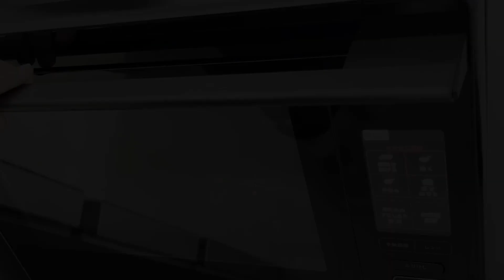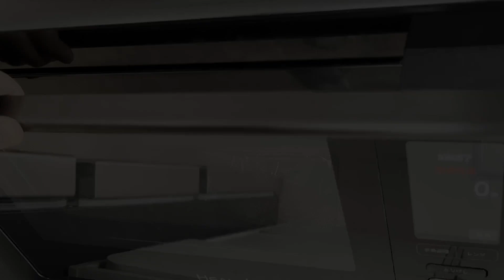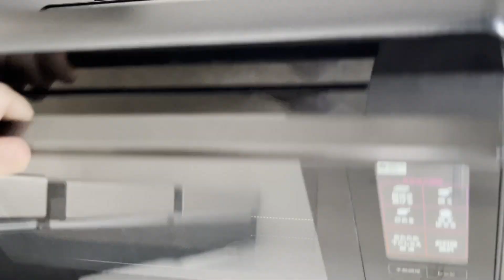How to make Raw chocolate mochi [Mochi sweets] | 2層の生チョコ餅 [もちもち]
How to make Raw chocolate mochi [Mochi sweets] [ASMR]
2層の生チョコ餅 [もちもち]

- Recipe (English) -
[Raw chocolate]

[chocolate mochi]
Mochi : 100g
Milk chocolate : 50g
Soy milk : 60ml
Sugar : 1tbs

Cocoa powder : As needed

- 作り方 (日本語) -
[生チョコ]

[チョコ餅]
切り餅 : 100g
ミルクチョコレート : 50g
豆乳: 60ml
砂糖 : 大さじ1